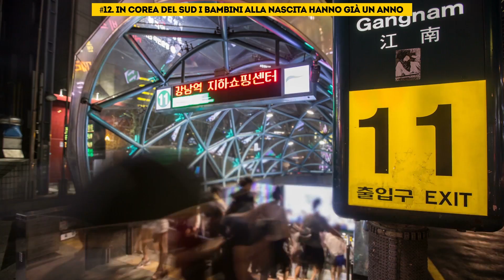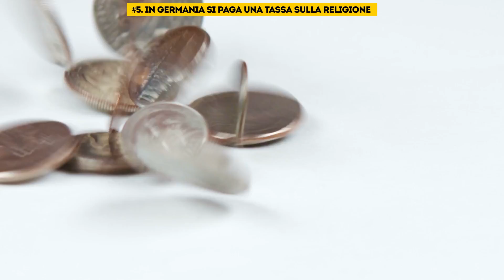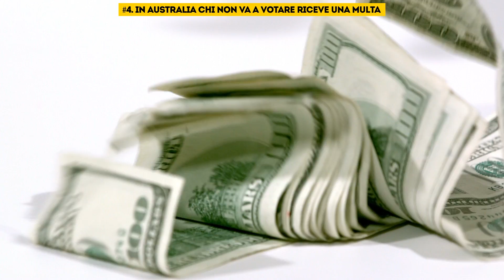16 Strane Tradizioni Considerate Normali in Altri Paesi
Ogni nazione ha le sue leggi, le sue tradizioni e i suoi usi e costumi, spesso piuttosto strani o decisamente bizzarri agli occhi degli stranieri. Sapevi ad esempio che in india una donna può sposare... un albero? E non è che lo facciano perché vanno pazze per la natura. Oppure, sai che in Corea del Sud i bambini alla nascita hanno già un anno? O che in Australia vieni multato se non vai a votare? Il nostro è un mondo strano e unico, e noi de Il Lato Positivo facciamo sempre di tutto per conoscerlo meglio. Queste 16 stranezze lo confermano.
SEGNALIBRI:
 In India certe donne si sposano con degli alberi 0:51
In Indonesia, il popolo sondanese usa foglie di banana al posto dei piatti 2:01
In Nepal c'è il culto delle Kumari, bambine che sono considerate reincarnazioni di una dea 2:44
In Israele durante la festività del Sukkot, i fedeli costruiscono delle abitazioni temporanee chiamate Sukkah 3:41
In Corea Del Sud i bambini alla nascita hanno già un anno 4:21
In Cina c'è una stazione della metropolitana costruita all'interno di un condominio 5:15
Nelle Filippine i fast food vendono cibo in porzioni giganti 5:52
In Pakistan si vedono spesso motorini con sopra intere famiglie 6:32
In Egitto hanno un'idea tutta loro della sicurezza stradale 7:00
La battaglia delle arance di Ivrea 7:32
In Gran Bretagna bisogna procurarsi una licenza per ogni televisore che si possiede in casa 8:36
In Germania si paga una tassa sulla religione 9:31
In Australia chi non va a votare viene multato 10:29
In Canada, il latte si vende in confezioni di plastica trasparente 11:05
In Bolivia è di moda il wrestling femminile delle cholitas, dai vestiti coloratissimi. 11:31
In Messico e altri paesi ispanici si usa la chancla, uno speciale “strumento” educativo usato dalle mamme 12:31

SOMMARIO:
- Dopo la cerimonia, l'albero viene tagliato e bruciato, e la donna è finalmente libera di sposarsi con un uomo.
- Dalla stessa foglia possono mangiare persone di qualsiasi status sociale: un tassista, un politico, un disoccupato, un insegnante, il sindaco della città, ecc.
- I Nepalesi di religione Hindu, credono che la dea Taleju si reincarni di volta in volta in una bambina, a volte tramite possessione.
- Una volta costruito un sukkah, bisogna passarci più tempo possibile durante la settimana di celebrazioni, ad esempio mangiare, riposare e pregare al suo interno. È obbligatorio mangiare dentro il sukkah per due volte al giorno.
- I neonati della Corea Del Sud, e di alcuni altri paesi, vengono considerati già di un anno di età. Tra l'altro si crede che una persona compia gli anni non il giorno del suo compleanno (che viene comunque festeggiato) ma nel primo giorno del capodanno lunare.
- C'è una soluzione architettonica decisamente bizzarra nella città cinese di Chongqing, dove la stazione Liziba della metropolitana è costruita all'interno di un edificio residenziale.
- Non bisogna stupirsi se ordinando delle patatine dal McDonald's a Manila, ti viene data una porzione per almeno 6 persone.
- In Egitto si può guidare letteralmente senza regole, ed è molto raro che si venga fermati, o multati o privati della patente. Questo crea ingorghi stradali, incidenti, e pericoli per chi va a piedi o in bicicletta.
- Ogni anno, tra febbraio e marzo, ha luogo il Carnevale d’Ivrea e la sua tradizionale battaglia delle arance. Tutti sappiamo in cosa consiste: una folla di persone che si tira addosso arance come fossero palle di neve.
- La cosiddetta Kirchensteuer è una tassa imposta ai fedeli di alcune comunità religiose in Germania. Tra queste, ci sono la chiesa cattolica, gli evangelici, la società religiosa unitaria dei Protestanti, e la comunità ebraica.
- Gli australiani vengono multati nel caso non si rechino alle urne. La multa è piuttosto contenuta, ma ad ogni modo è da pagare.
- L'idea di reclutare delle semplici donne Boliviane e trasformarle in tenaci lottatrici di wrestling è stata di Juan Mamani, l'impresario del team Titani del ring.